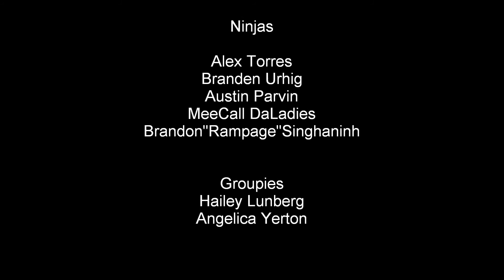Track Ninjas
4/16/10